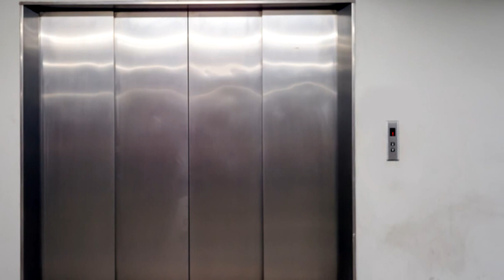MES, spol. s r.o.